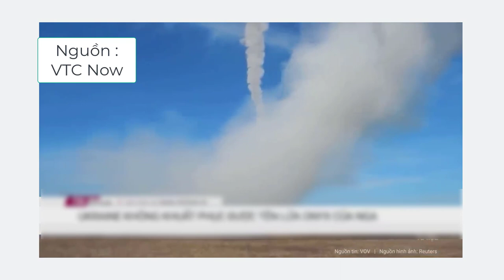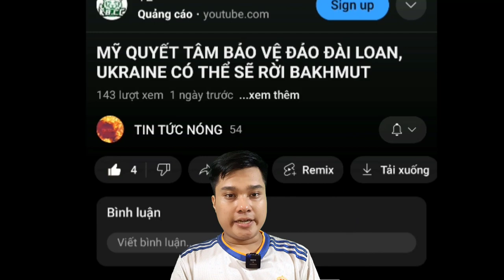Ukraine Không Thể Đánh Chặn Tên Lửa Nga. Ukraine Được Mỹ Khen Sử Dụng Bom Chùm "Hiệu Quả".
Kênh mình chuyên làm về các video tin tức nóng chọn lọc trong ngày cho cả nhà xem và cập nhật tin tức nha. Cảm ơn cả nhà đã thương và ủng hộ mình nhiều ạ. Trong video có sử dụng tư liệu của nước ngoài mong được các chủ sỡ hữu thông cảm cho mình và cho phép mình được sử dụng nha. Cảm ơn các chủ sỡ hữu rất nhiều.